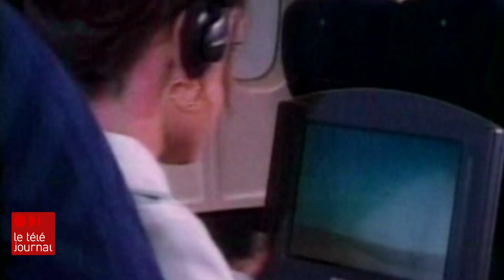Il a 25 ans, l’écrasement du vol 111 de la Swissair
Il y a 25 ans, le vol 111 de la Swissair s'écrase au large de Peggy's Cove, en Nouvelle-Écosse, tuant les 229 personnes à bord.

Ce week-end, des cérémonies vont se dérouler en souvenir des victimes. On rendra aussi hommage à ceux qui ont participé aux recherches, puisque pour plusieurs d'entre eux, le souvenir de ce 2 septembre 1998 et des jours qui ont suivi les a marqués à jamais.

Michèle Brideau s'est rendue à Peggy's Cove.